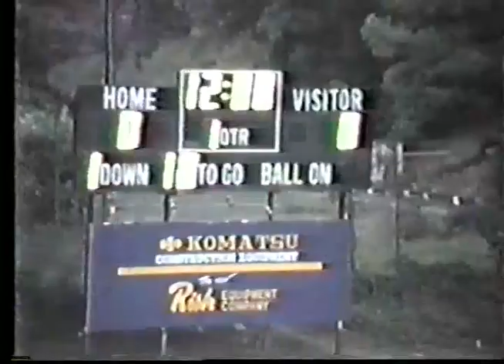1987 Princeton Tigers - Hinton Bobcats at Mitchell Stadium Game 1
Princeton - Hinton Series
57th Meeting
August 29, 1987
Mitchell Stadium - Bluefield, WV

Score
Princeton (Blue/White) 35
Hinton (White/Black) 24
Coach Joe Trabucco Win #32

Video credit:
Kevin Thompson #73 in video (Class of 1988)
Uploaded by David Hercey (Class of 2003)